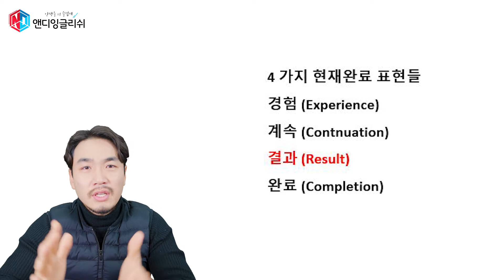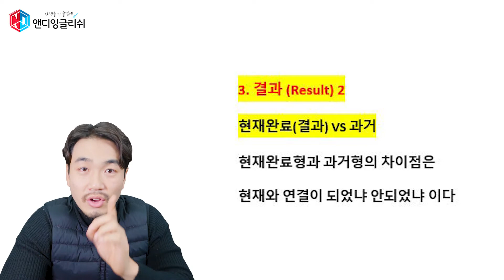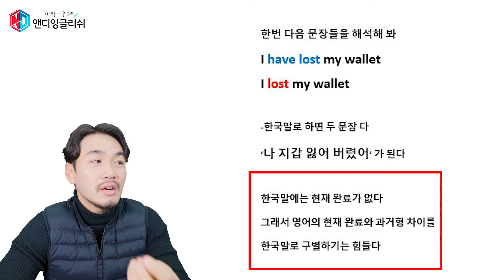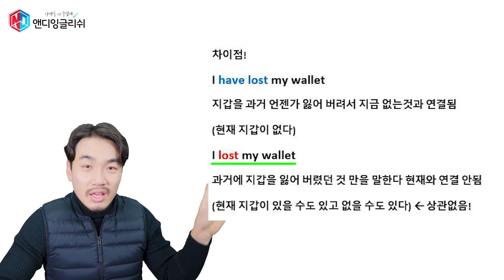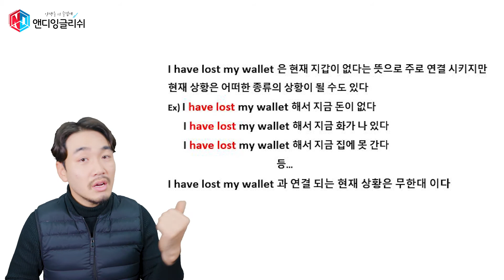ND English - 현재완료 표현 3 [결과 2]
아 결과가 안나네 결과가~
우당탕탕 2
철봉TV is fun